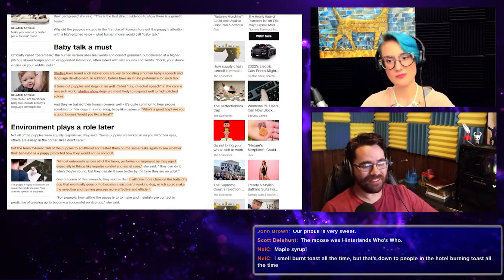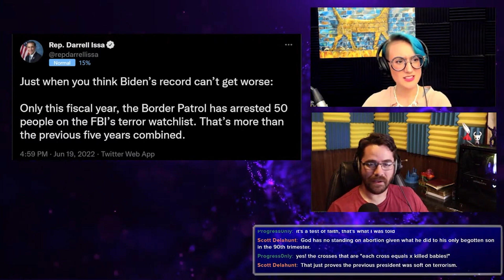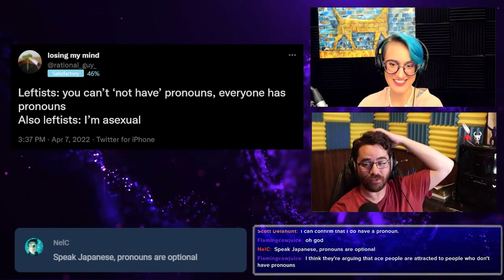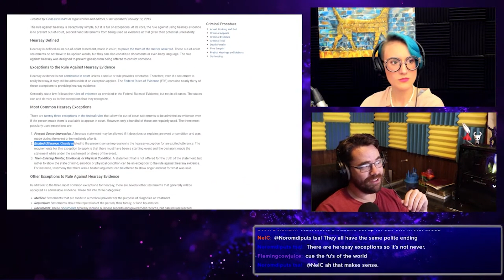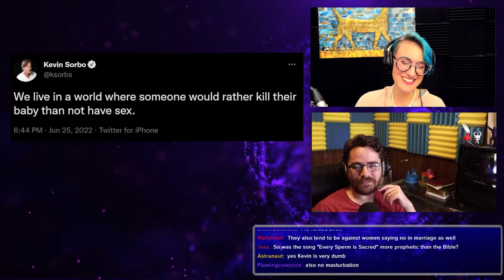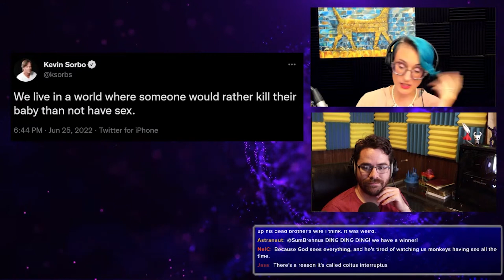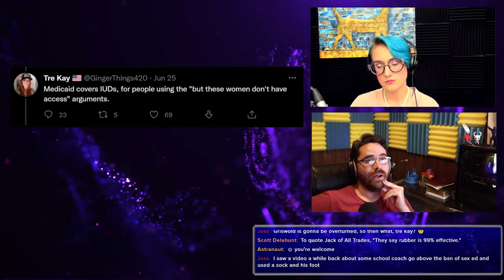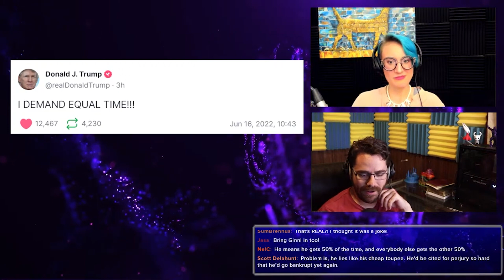Trump Wants Equal Time...Should He Testify? (ft. Megan of @DigitalHammurabi )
Trump SAYS he wants time to share his side...but does he really?